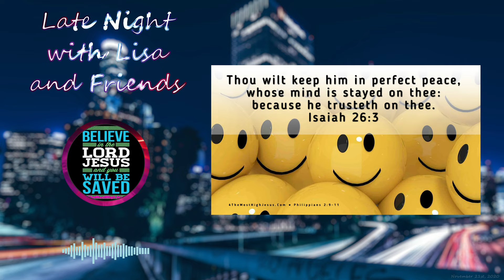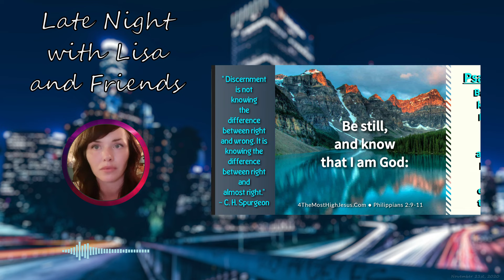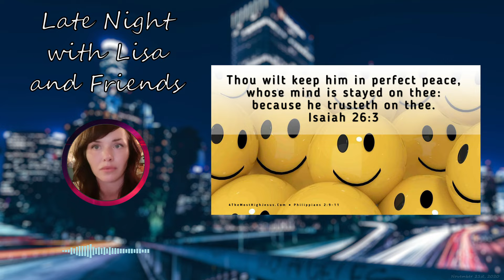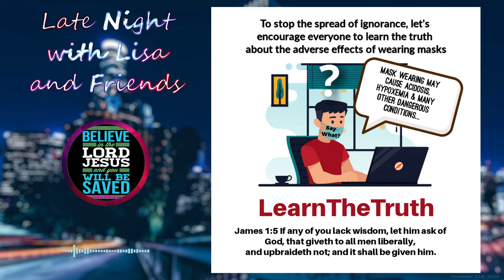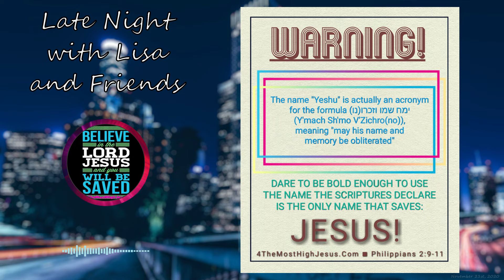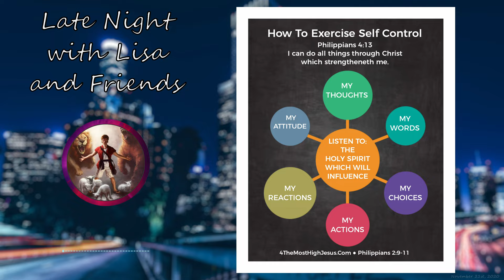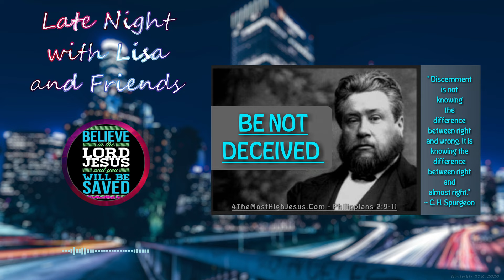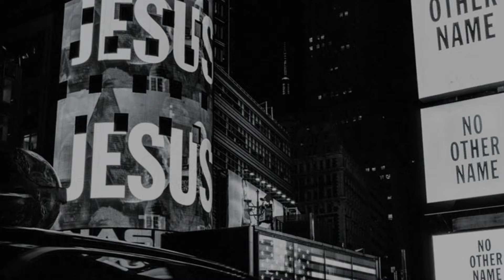Late Night with Lisa - Monarch Programming Continued - Feminism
Originally streamed live on November 21st, 2020 (Most Saturdays starting at 11:00p Eastern).